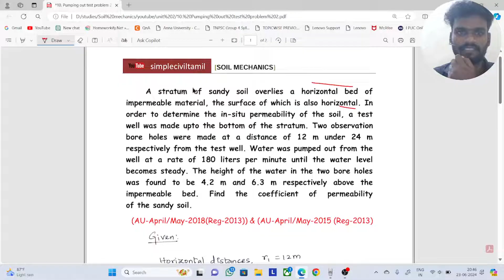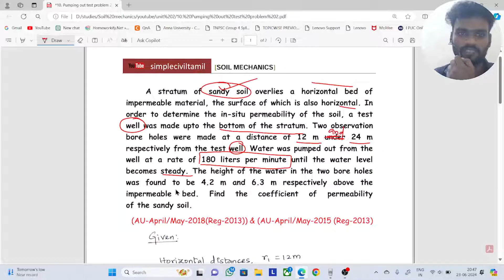pumping out test problem 2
A stratum of sandy soil overlies a horizontal bed of
impermeable material, the surface of which is also horizontal. In
order to determine the in-situ permeability of the soil, a test
well was made upto the bottom of the stratum. Two observation
bore holes were made at a distance of 12 m under 24 m
respectively from the test well. Water was pumped out from the
well at a rate of 180 liters per minute until the water level
becomes steady. The height of the water in the two bore holes
was found to be 4.2 m and 6.3 m respectively above the
impermeable bed. Find the coefficient of permeability
of the sandy soil.